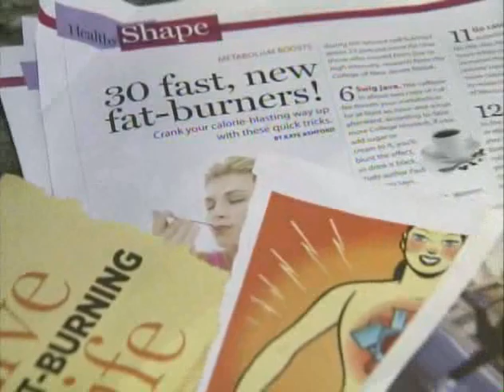Best foods and moves to burn fat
KABC-TV Los Angeles, CA -- February 5, 2009
By Lori Corbin
While most of us know there is no magic bullet to slim down, we get fired up when we see the words "fat burner" as a sales pitch.  NutriFit Founding Director, Jackie Keller & Legacy Gym's, Jon Jon Park discuss the best foods and moves to burns fat with ABC 7's Food Coach, Lori Corbin.